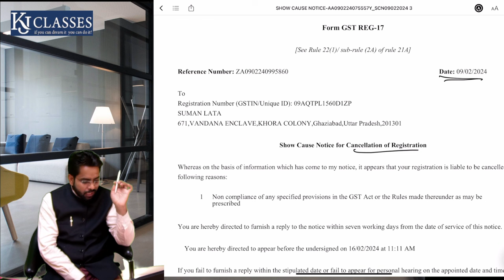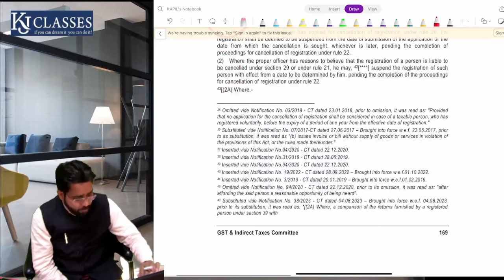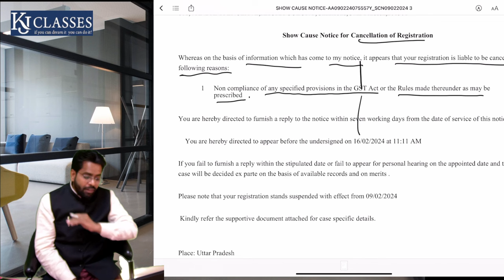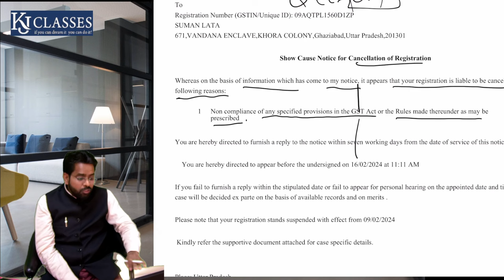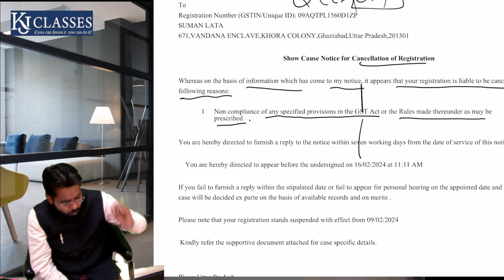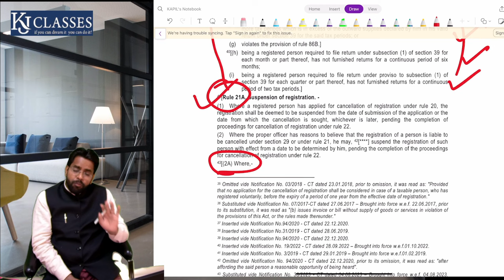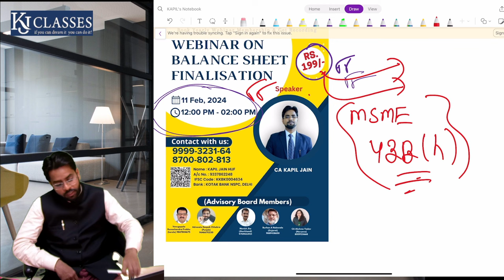GST Notice Valid or Invalid.